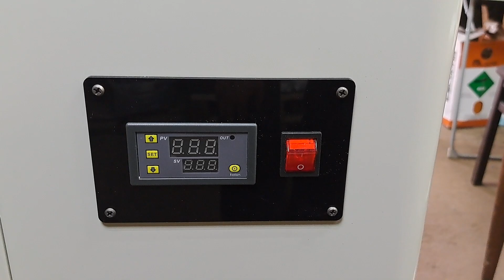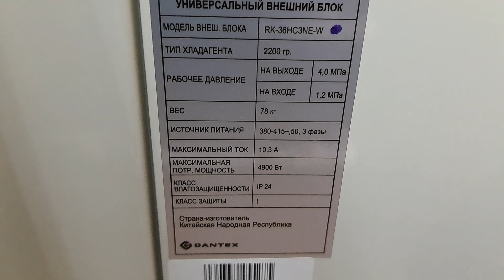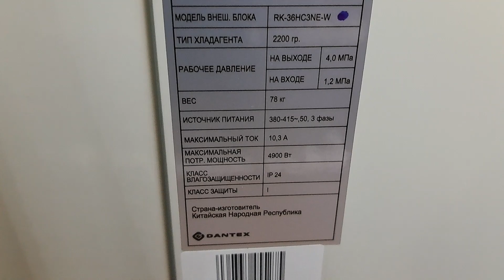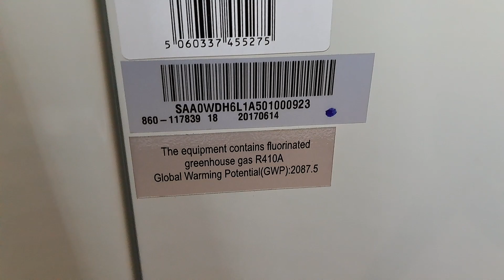Чиллер на базе универсального внешнего блока, 10 кВт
Чиллер на раме с колёсами,  пластинчатый теплообменник,  циркуляционный насос,  производительность компрессора 10 кВт при температуре воды +12+7 (вход/выход). Питание 380 вольт,  потребление 4.9 кВт.